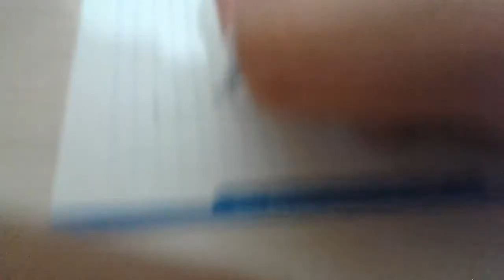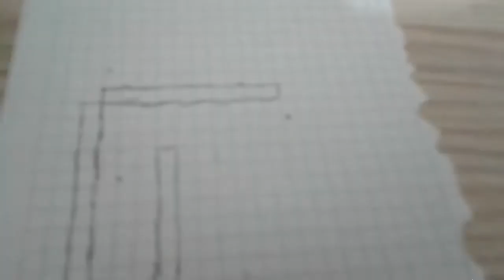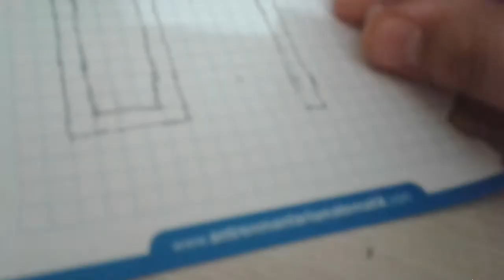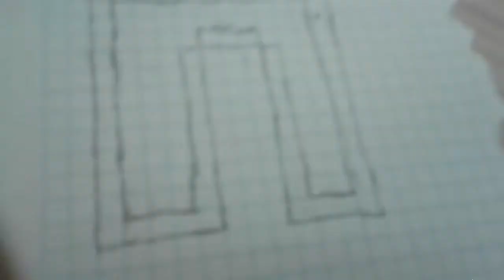Minecraft pantalon çizimi